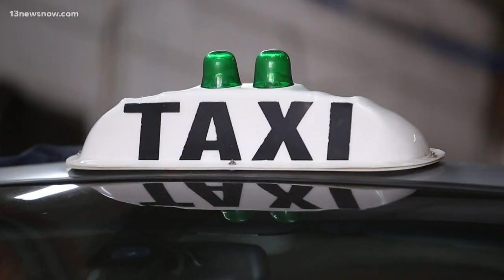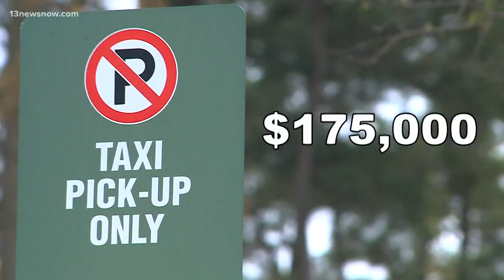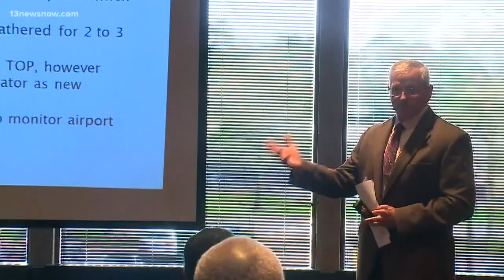Airport wants a third party to handle taxi dispatch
In order to save money, the airport authority wants to hire a third party to handle taxi dispatch.